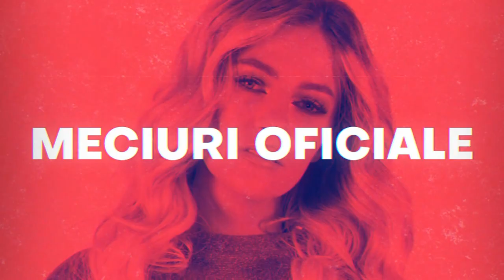LIVE pe TIKTOK cu @Lolrelai: Tatiana și Sorina Lucaciu 🎙️